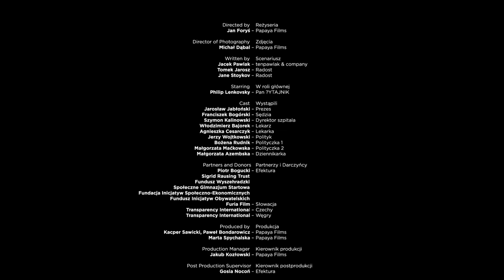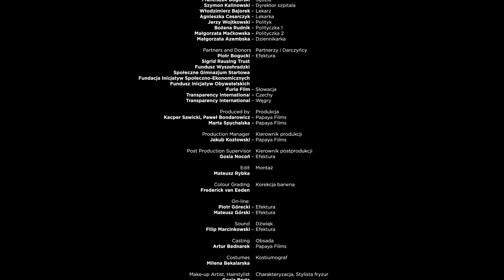Mr ?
Do not be afraid to watch!

A spot on the right to information!  The right to information is guaranteed by the European Convention on Human Rights. Do not be afraid of questions!

Version with English lector and credits

Screenwriter: Jacek Pawlak (tenpawlak & Company), Tomasz Jarosz and Jane Stoykov (studio Radost).
Directed by: Jan Foryś
Production: Papaya Films

Spot realized within the project "Streaming VISegrad valueS – Under-represented topics of civic society in V4 into on-line media-feed".